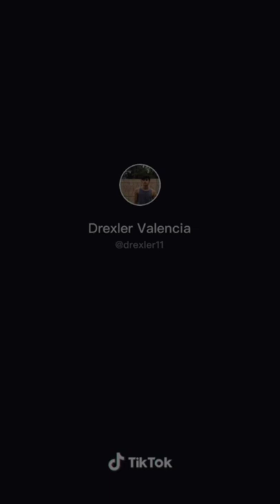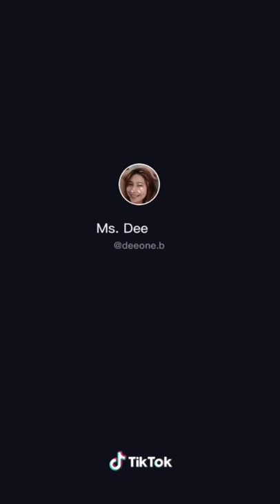Tiktok Compilation I Dragon dance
d is for dragon dance by ying chang compestine